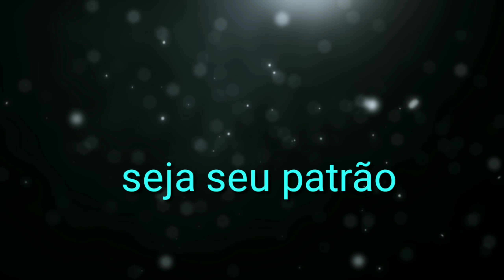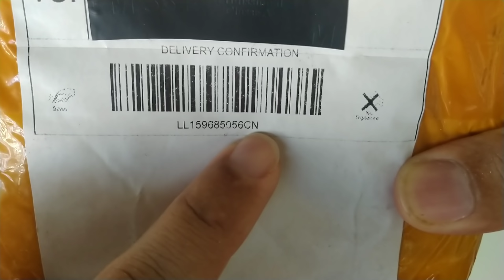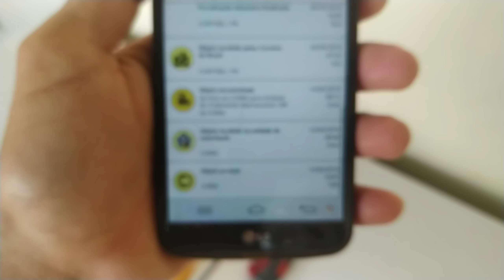#28 unboxing relógios Aliexpress 2019 este nibosi é TOP D+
Neste vídeo apresento para vocês mais uma compra minha de relógios realizada no Aliexpress.

Link do vendedor do relógio Nibosi 2309-1:

iPhones que recomendo a compra.

iPhone 6:

iPhone 6 plus:

iPhone 6s:

iPhone 6s plus:

iPhone 7:

iPhone 7 plus:

iPhone 8:

iPhone 8 plus:

iPhone X:

iPhone XS Max novo com 1 ano de garantia:

dquira já sua maquininha de cartão point mini por apenas R$58,80